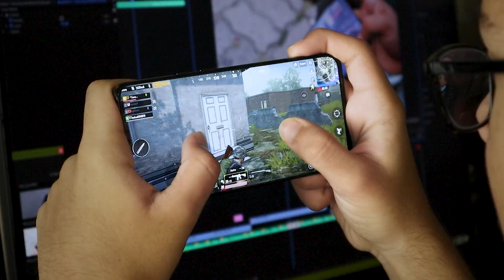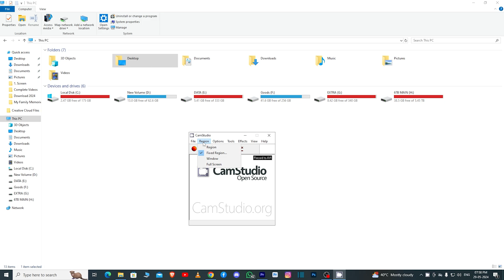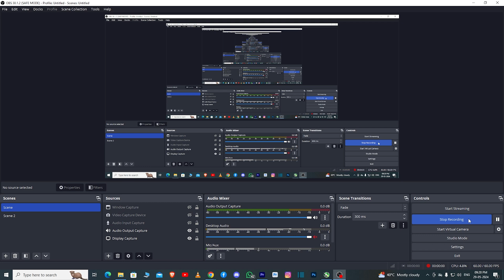Best Screen Recorder for PC & Laptop in 2024 | FREE Screen Recording Softwares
Best screen recorder for Windows 10/11 to record screen, picture-in-picture video with sound

To Aaj Is Video Mein Btaya He Best and Free Screen Recorder for PC/Laptop in 2024.

1. Best Screen Recorder for PC
2. Screen Recorder for PC
3. Best Screen Recorder
4. Free Screen Recorder
5. Screen Recorder
6. Free Screen Recorder for pc without watermark
7. Best Free Screen Recorder for PC
8. Free Screen Recorder for pc
9. Free Screen Recorders
10. Best Free Screen Recorders
11. Best Screen Recorder for Laptop
12. Screen Recorder for Laptop
13. Best Screen Recorder for pc free
14. Best Screen Recording Software for pc
15. Free Screen Recorder
16. Techy Arsh